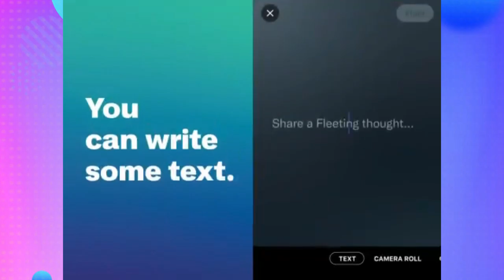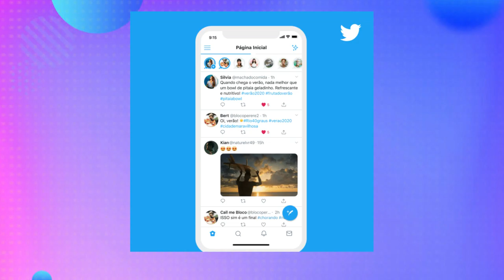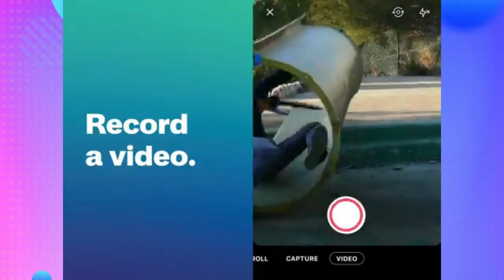Twitter incorporó Fleets, publicaciones que desaparecen después de 24 horas.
Mientras tanto...🌀🆒